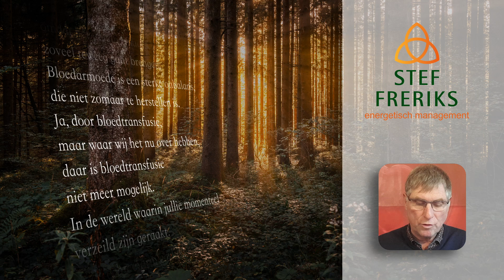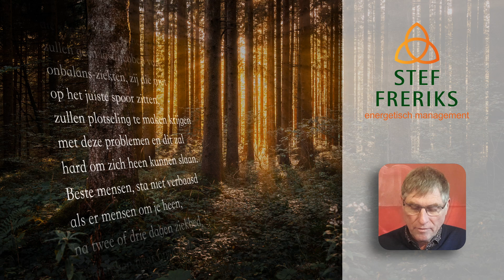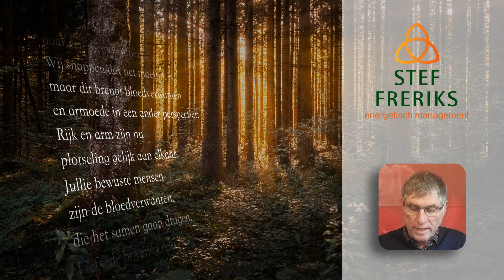Nieuwe Wereld - Meditatie #24 | Bloedarmoede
De vierentwintigste meditatie (#24) uit de meditatie serie 'de Nieuwe Wereld' van Freriks Energetisch Management, heeft als titel: Bloedarmoede.

Door middel van deze serie kan je meedoen met een reeks meditaties die je inzichten kan gaan geven over hoe je kunt omgaan met de nieuwe wereld. Ze worden begeleid door een tekst die Stef krijgt doorgegeven en letterlijk voorleest.

en op onze social media kanalen.